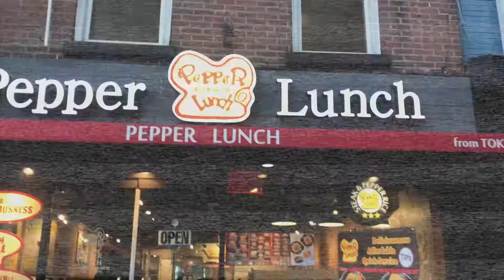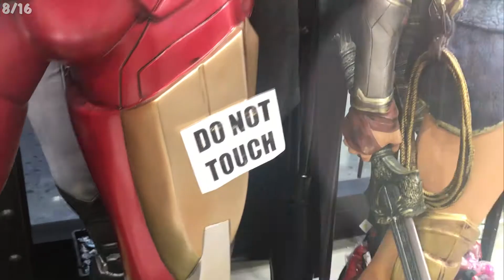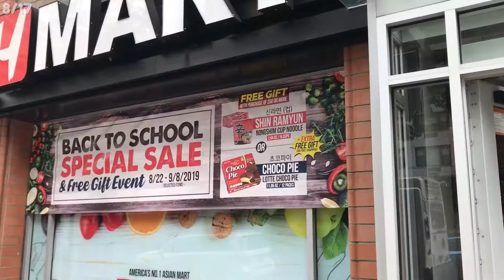EP27 || Kimchi Fried Rice Fail? (Outdoor movie, turning 21, bday meals)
Sandy attempts to cook...again...

Summer is all about eating, and that is what we did, in addition to watching a free outdoor movie! Here are the links to the places we went to:

And lastly, in celebration of Shirley's birthday, Sandy attempts to cook for her Kimchi Fried Rice! Let us know if her ratchet cooking was a success or not!